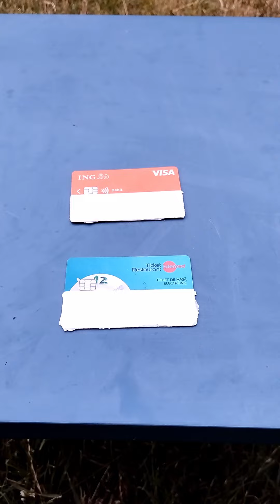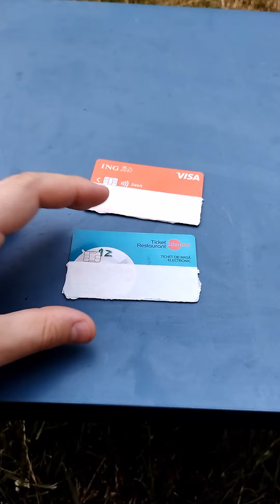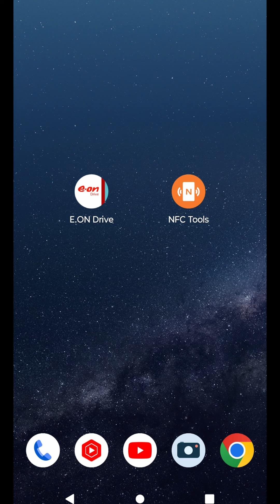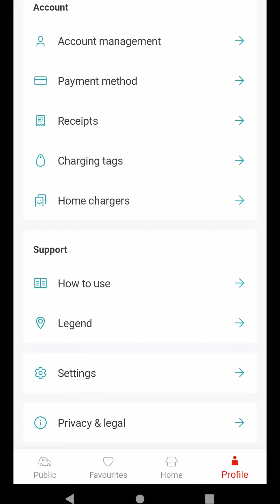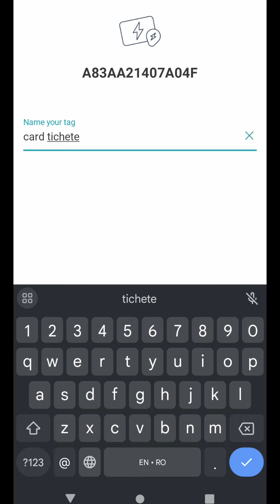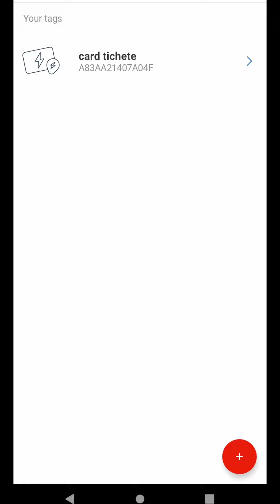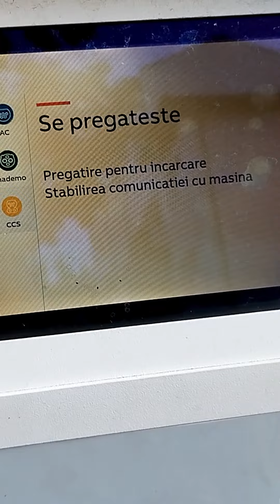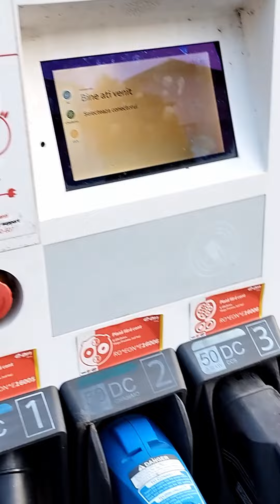Cum pornești stațiile de încărcare E.ON Drive cu orice CARD 🛜